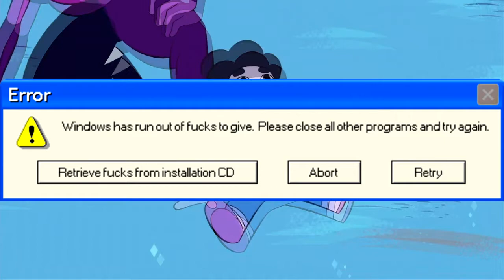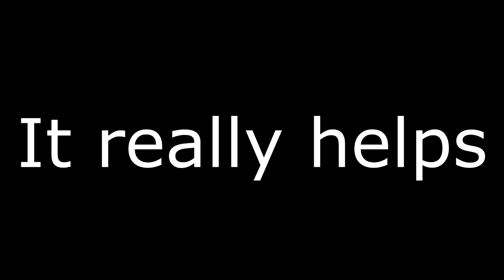SU YTP: Steven goes on a trip and almost dies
Open me!

Hello, its me, Heavenbaron, thanks for checking out my brand new video! Hope you liked it, and if you did, please show me your love by liking this video, subscribing to my channel and maybe even hitting the notification bell, to get notified of when I post a new ytp!